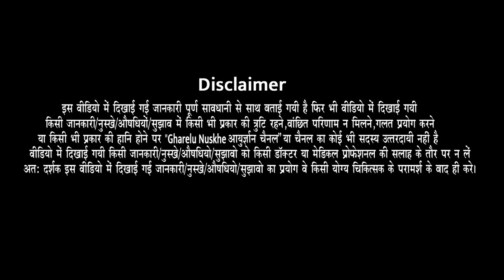कसरत करने से Body में ऐसा क्या होता है ! Exercise Benefits in Hindi